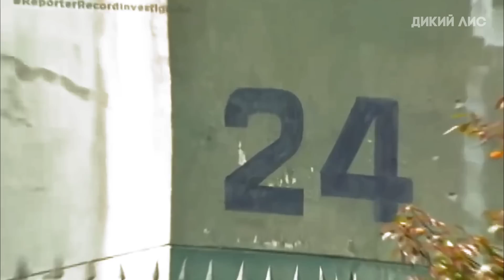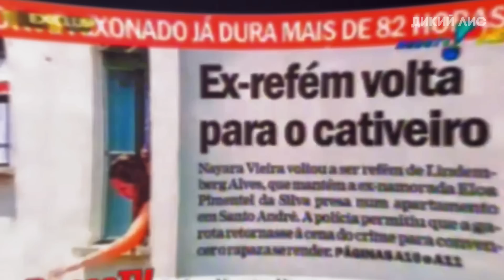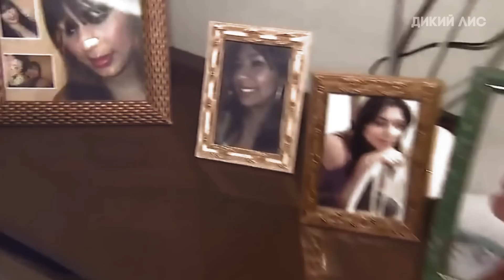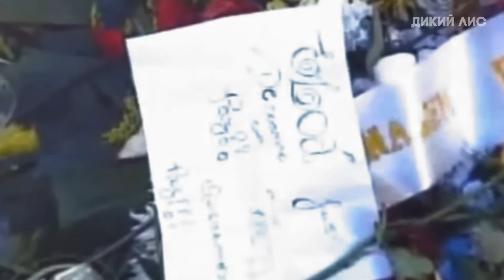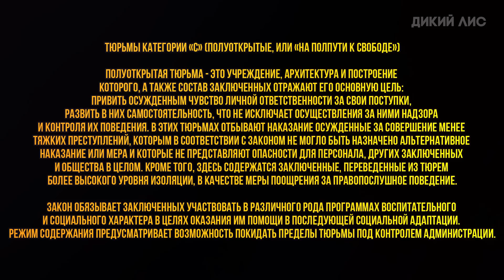За этим делом следил практически весь мир! // дело Элоа Пиментел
Элоа Пиментел родилась 5 апреля 1993 года в городе Масейо, Бразилия. С самого детства она мечтала стать ветеринаром. Ее мать, Анна Пиментел, говорит, что, несмотря на тяжелое финансовое положение семьи, она хотела бороться за то, чтобы ее дочь поступила в университет и получила профессию, которую она так любила... Продолжай смотреть видео, чтобы узнать подробнее!